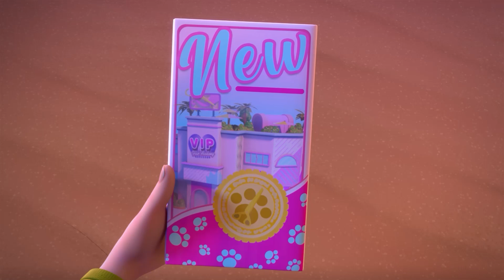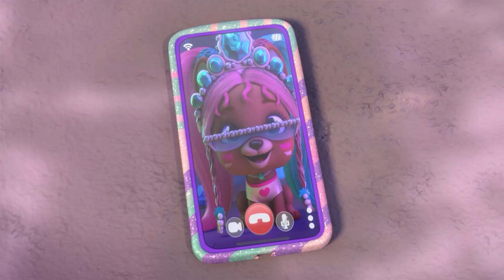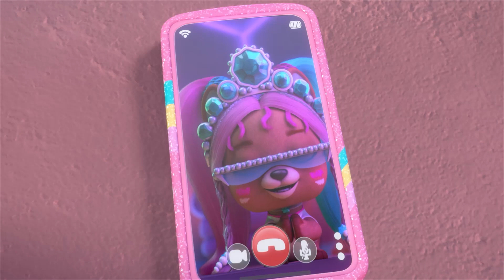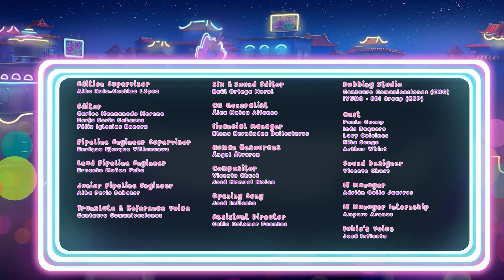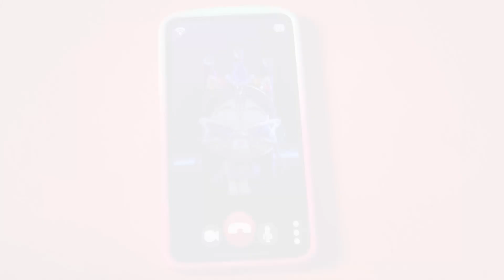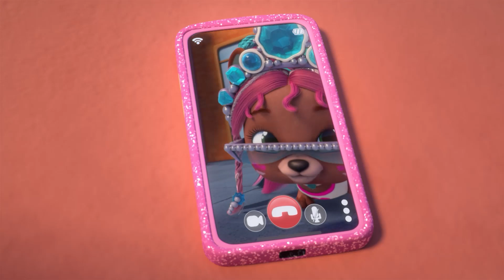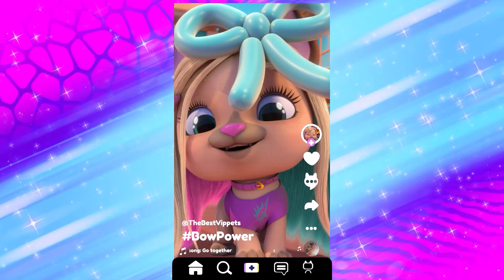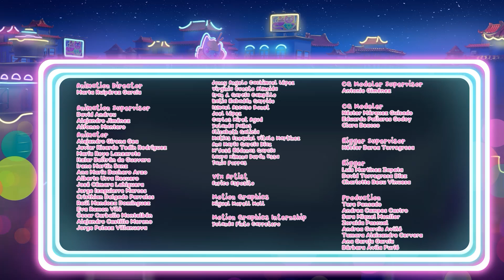Flow Style ⭐️ VIP Pets | Cry Babies & Friends | Videos for Kids | Animation & Cartoons for Kids